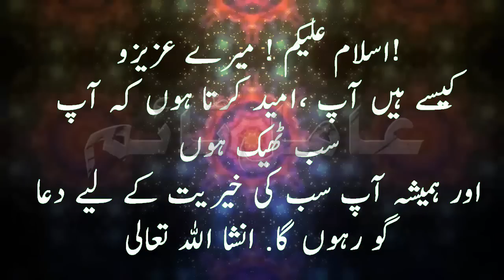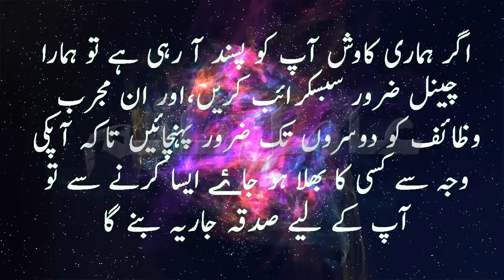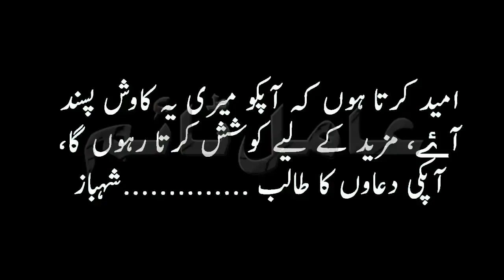Top Wazifa For Sucess✍🚩✍Sorat Kosar Ka Kmaal - سورہ کوثر کا حیرت انگیز کمال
AL-FATIHAH (THE OPENER)
الله جل جلا لہ سے زیادہ سے زیادہ مانگوں

[All] praise is [due] to Allah , Lord of the worlds -

The Entirely Merciful, the Especially Merciful,

Sovereign of the Day of Recompense.

It is You we worship and You we ask for help.

The path of those upon whom You have bestowed favor, not of those who have evoked [Your] anger or of those who are astray.

صبح کو یسین  کی تلاوت کیا کرو

Ya, Seen.

By the wise Qur'an. Indeed you, [O Muhammad], are from among the messengers, On a straight path. [This is] a revelation of the Exalted in Might, the Merciful, That you may warn a people whose forefathers were not warned, so they are unaware. Already the word has come into effect upon most of them, so they do not believe. Indeed, We have put shackles on their necks, and they are to their chins, so they are with heads [kept] aloft. And We have put before them a barrier and behind them a barrier and covered them, so they do not see. And it is all the same for them whether you warn them or do not warn them - they will not believe. You can only warn one who follows the message and fears the Most Merciful unseen. So give him good tidings of forgiveness and noble reward. Indeed, it is We who bring the dead to life and record what they have put forth and what they left behind, and all things We have enumerated in a clear register. And present to them an example: the people of the city, when the messengers came to it - When We sent to them two but they denied them, so We strengthened them with a third, and they said, "Indeed, we are messengers to you." They said, "You are not but human beings like us, and the Most Merciful has not revealed a thing. You are only telling lies."

They said, "Our Lord knows that we are messengers to you, And we are not responsible except for clear notification." They said, "Indeed, we consider you a bad omen. If you do not desist, we will surely stone you, and there will surely touch you, from us, a painful punishment." They said, "Your omen is with yourselves. Is it because you were reminded? Rather, you are a transgressing people." And there came from the farthest end of the city a man, running. He said, "O my people, follow the messengers. Follow those who do not ask of you [any] payment, and they are [rightly] guided. And why should I not worship He who created me and to whom you will be returned? Should I take other than Him [false] deities [while], if the Most Merciful intends for me some adversity, their intercession will not avail me at all, nor can they save me?

Indeed, I would then be in manifest error. Indeed, I have believed in your Lord, so listen to me." It was said, "Enter Paradise." He said, "I wish my people could know. Of how my Lord has forgiven me and placed me among the honored." And We did not send down upon his people after him any soldiers from the heaven, nor would We have done so. It was not but one shout, and immediately they were extinguished. How regretful for the servants. There did not come to them any messenger except that they used to ridicule him. Have they not considered how many generations We destroyed before them - that they to them will not return? And indeed, all of them will yet be brought present before Us. And a sign for them is the dead earth. We have brought it to life and brought forth from it grain, and from it they eat. And We placed therein gardens of palm trees and grapevines and caused to burst forth therefrom some springs - That they may eat of His fruit. And their hands have not produced it, so will they not be grateful? Exalted is He who created all pairs - from what the earth grows and from themselves and from that which they do not know.

Islamic State Qurani Wazaif in Urdu Wazaif Quran Rohani Wazaif

More Wazaif

Top Searches:
# IslamicState
# IslamicCharities
islamic wazifa
wazaif for success
wazifa for hajat
Wazaif Qurani